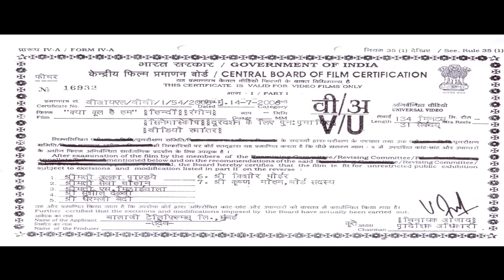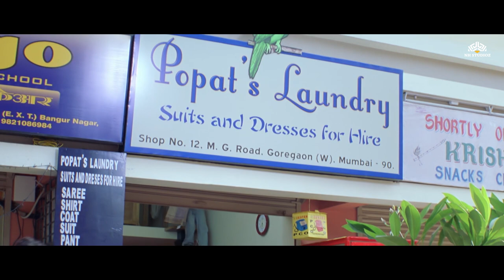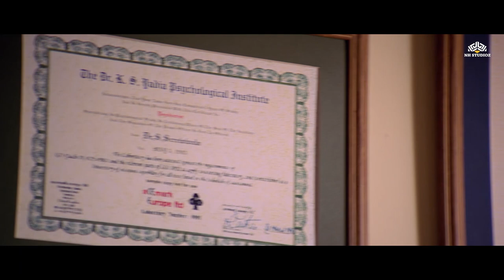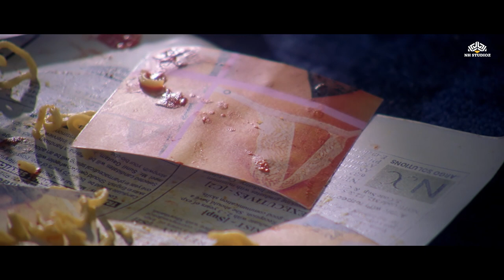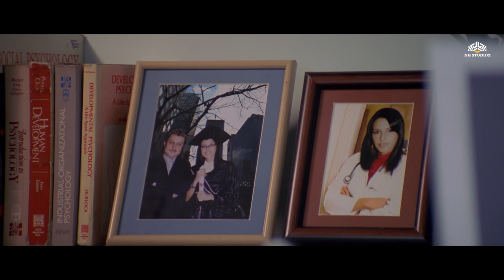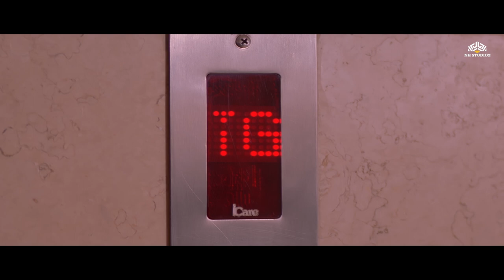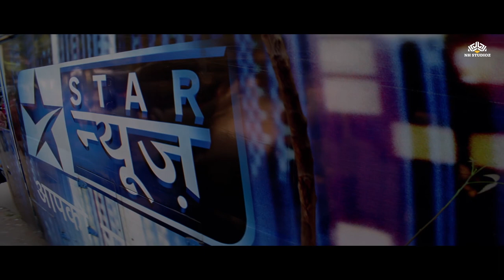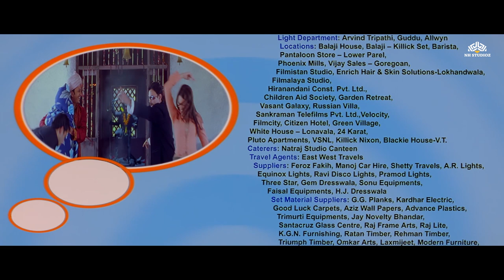Kya Kool Hai Hum (2005) | Full Comedy Movie | Tusshar Kapoor, Riteish Deshmukh,Neha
Movie Name : Kyaa Kool Hai Hum (2005)
Film cast : Tusshar Kapoor, Riteish Deshmukh, Eesha Koppikhar, Neha Dhupia, Anupam Kher, Shoma Anand, Razzak Khan, Avtar Gill, Anil Nagrath, Rajpal Yadav, Bobby Darling, Jay Sean, Rishi Rich, Veronica, Juggy D, Sophie, Raj Zutshi, Rana Jung Bahadur, Dinyar Tirandaz, Roshan Tirandaaz, Vijay Patkar, Neena Kulkarni, Amit Diwedi, Sushmita Mukherjee, Sachin Yardi, Pankaj Trivedi
Singer : Anu Malik, Gayatri Ganjawala, Jay Sean, K K, Kunal Ganjawala, Shaan, Sowmya Roah, Sunidhi Chauhan
Lyricist: Sameer
Music Director : Anu Malik
Film Director : Sangeeth Sivan
Film Producer : Ekta Kapoor, Shobha Kapoor
Synopsis : Living in Mumbai, Rahul and Karan dream of living luxurious lives despite their meagre salaries. When they get evicted from their apartment for not paying the rent, they hunt for rich girlfriends.